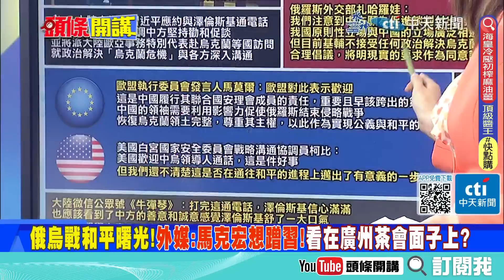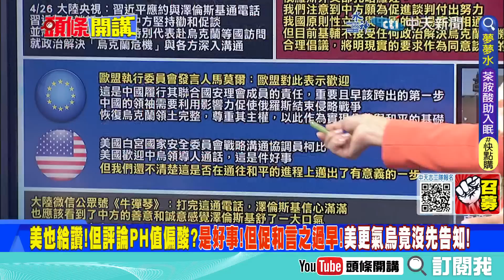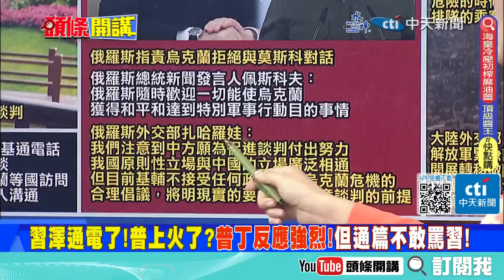【頭條開講Part1】中國式和平要來了!俄烏戰習敲響和平鐘?歐陸輿論一面倒挺習!美國評語PH值偏酸?盧沙野風暴徹底平息!20230427@頭條開講HeadlinesTalk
【LIVE頭條開講】美核潛前進南韓!得中國答應!華盛頓宣言是場戲?習近平出手俄烏和談!中歐外交危機秒消失!中美間諜戰再起!聽風者捕風者出動! 20230427完整版@HeadlinesTalk

#請鎖定《頭條開講》YouTube頻道/每週一至週五20:00-22:00##